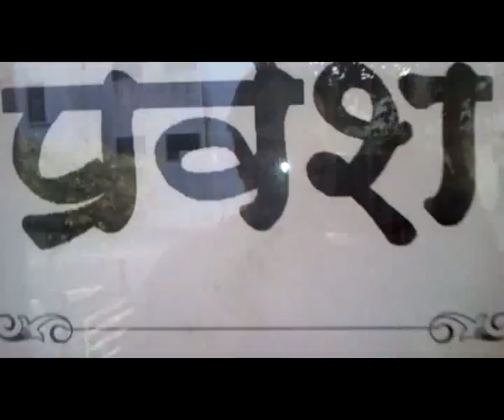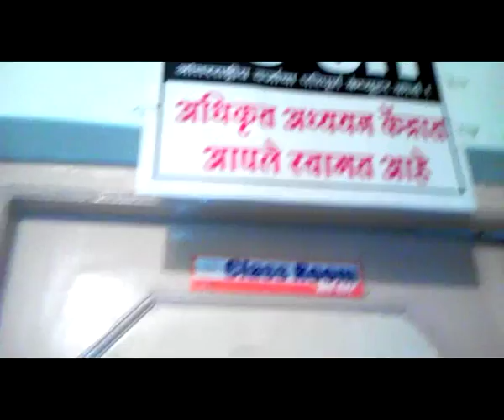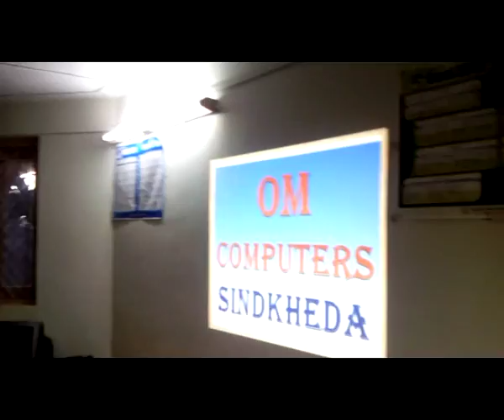21210048 Om Institute Of Information Technology Sindkheda 2016 - Center Decoration